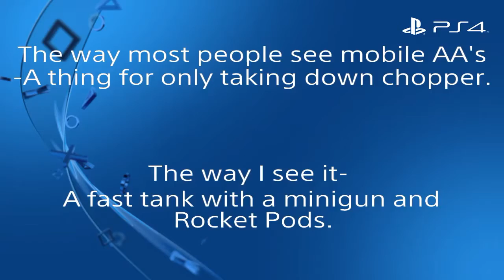BF4 Mobile AA Zavod 311 Montage